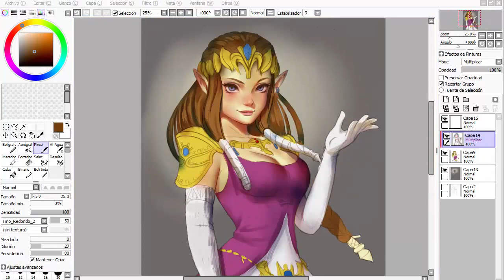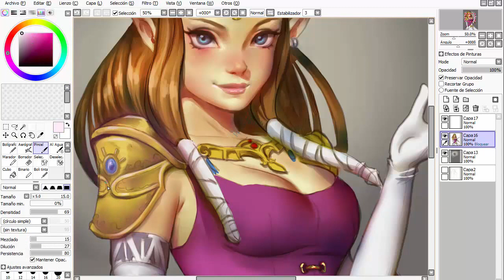Princess Zelda - Timelapse